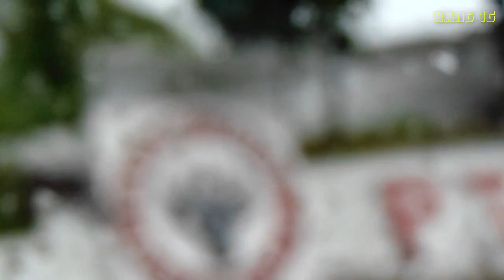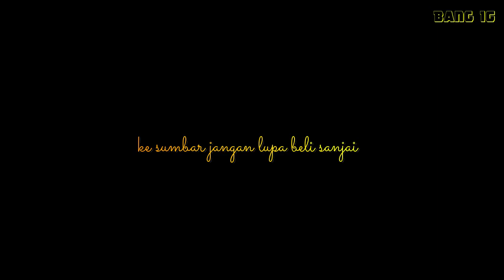JANGAN COBA COBA NAIK NPM - Trip Padang Pekanbaru Part 2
Kenapa jangan coba-coba naik NPM, karena crew tidak akan mengizinkan penumpang yang bepergian tanpa izin orangtua :D
Trip Padang - Pekanbaru:

Enjoy the video brothers...

Trip Report: Padang Pekanbaru Part 2
Armada: NPM V35
Chassis: Mercedes Benz 1526

Kamera: Sony DSC H300
Edit: Filmora

Indra Gunawan
tarimo kasiah - bujur melala